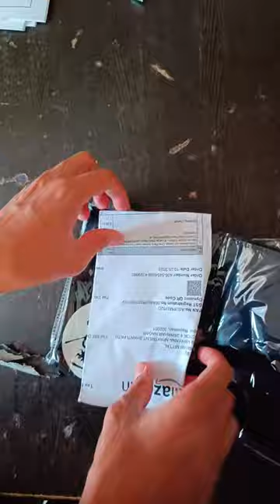ComicSense.xyz Unisex One Piece Anime Gear Five Printed Cotton T-Shirt Unboxing